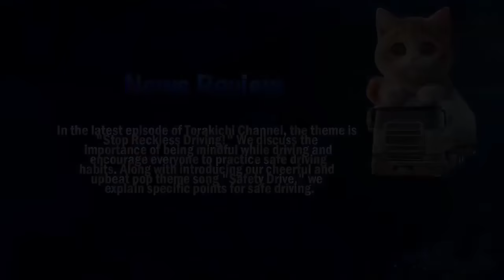迷惑運転者たち No.1936 運転してる人は 実は〇〇です！・・煽り運転・・【危険運転】【ドラレコ】【事故】